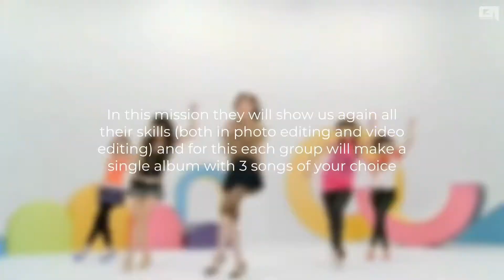‘Produce 31’ Mission 4 | GN Entertainment